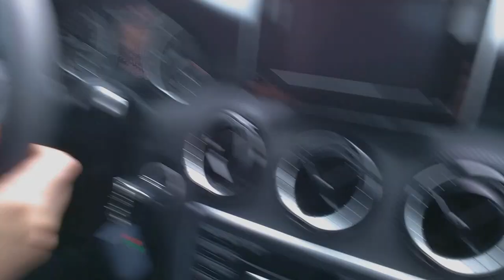Liz Gun Lite. Road to Dnepr [30.01.2021] (fun video)